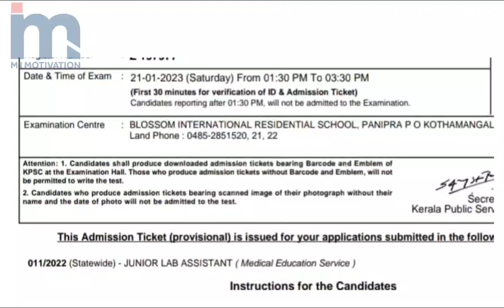ഈ പരീക്ഷ നിങ്ങൾക്കുണ്ടോ ❓️Hallticket download ചെയ്തോ ❓️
പ്രിയ സുഹൃത്തെ,

PSC & മോട്ടിവേഷണൽ വീഡിയോകളും അപ്ഡേറ്റുകളും അപ്പപ്പോൾ ലഭിക്കാൻ വേണ്ടി മാത്രം ക്രിയേറ്റ് ചെയ്ത അഡ്മിൻ ഓൺലി  വാട്സപ്പ് കമ്മ്യൂണിറ്റി ഗ്രൂപ്പിലേക്ക് ചേരാൻ ആഗ്രഹിക്കുന്നവർ ഈ ലിങ്കിൽ ക്ലിക്ക് ചെയ്യുക